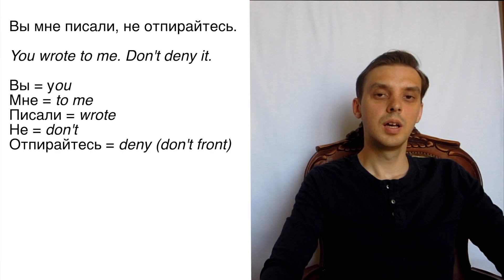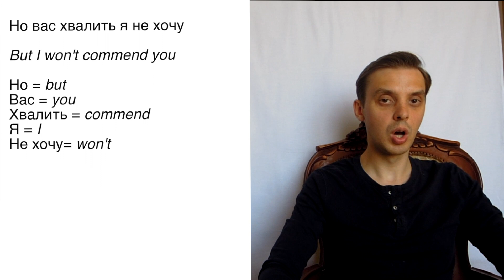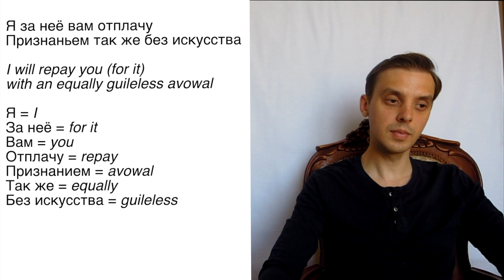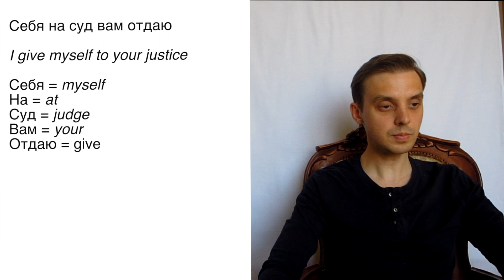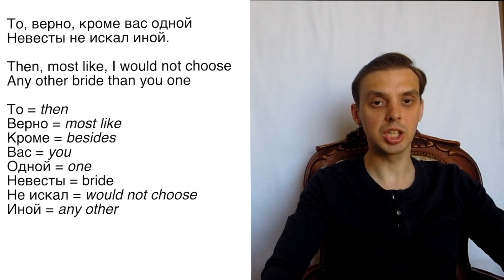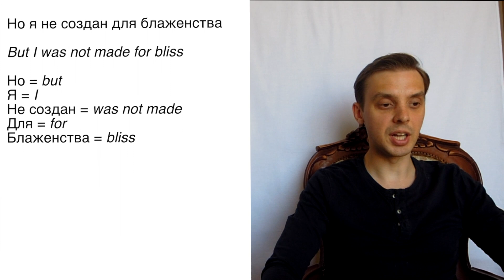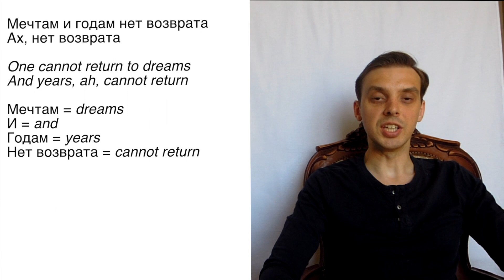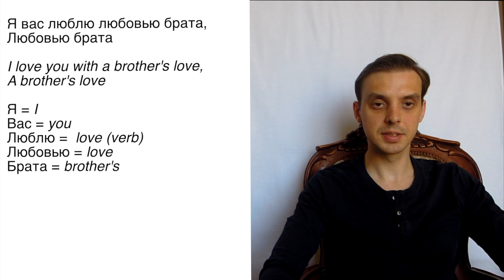Onegin's aria from "Eugene Onegin" by Tchaikovsky - Russian diction tutorial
Onegin's aria "Vi mne pisali!" from "Eugene Onegin" by Tchaikovsky, 1 act.
Russian diction tutorial

Вы мне писали, не отпирайтесь,
Я прочёл души доверчивой признанья,
Любви невинной излиянья.
Мне ваша искренность мила,
Она в волненье привела
Давно умолкнувшие чувства.
Но вас хвалить я не хочу,
Я за неё Вам отплачу
Признаньем, так же без искусства,
Примите ж исповедь мою,
Себя на суд вам отдаю.

Когда бы жизнь домашним кругом
Я ограничить захотел,
Когда б мне быть отцом, супругом
Приятный жребий повелел,
То, верно, кроме вас одной
Невесты не искал иной.

Но я не создан для блаженства,
Ему чужда душа моя,
Напрасны ваши совершенства,
Их не достоин вовсе я.
Поверьте, совесть в том порукой,
Супружество нам будет мукой.
Я сколько ни любил бы вас,
Привыкнув, разлюблю тотчас.
Судите ж вы какие розы
Нам заготовит Гименей
И, может быть, на много дней!

Мечтам и годам нет возврата,
Ах, нет возврата,
Не обновлю души моей…
Я вас люблю любовью брата,
Любовью брата
Иль, может быть, ещё сильней.
Иль, может быть, иль, может быть,
Ещё, ещё нежней.
Послушайте ж меня без гнева,
Сменит не раз младая дева
Мечтами, мечтами легкие мечты!

You wrote to me.
Don't deny it. I have read
the avowal of a trusting soul (heart),
the outpouring of an innocent love;
I like your candour.
It has stirred
Silenced for a long time feelings.
But I won't commend you (for this),
I will repay you
with an equally guileless avowal.
Take (hear) my confession,
I give myself to your justice

If I wished to limit (my) life
within a circle of the family,
If a kindly fate had ordered me
the role of husband or father,
then, most like, I would not choose
any other bride than you one.
But I was not made for bliss,
it is foreign to my soul,
your perfections are vain,
I am quite unworthy of them.
Believe me, my conscience is a bail,
The marriage would be a torment for us.
No matter how much I would loved you,
as soon as I got used (to you), I'd cease to love you immediately.
Judge what roses
Hymen would prepare for us,
and, perhaps, for many days (to be endured at length)!
One cannot return to dreams and years (youth),
I cannot renew my soul!
I love you with a brother's love,
a brother's love
or, perhaps, yet stronger!
Perhaps, perhaps more than that!
Listen to me without getting angry,
more than once will a young maiden exchange
one passing dreams for another.